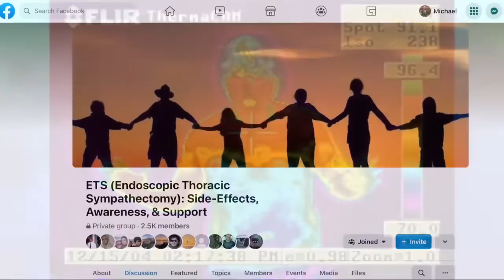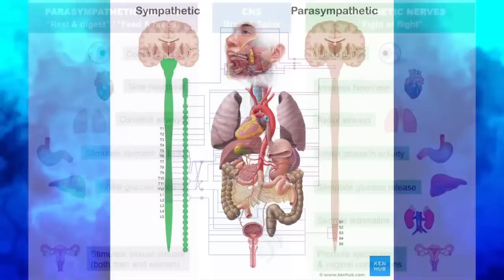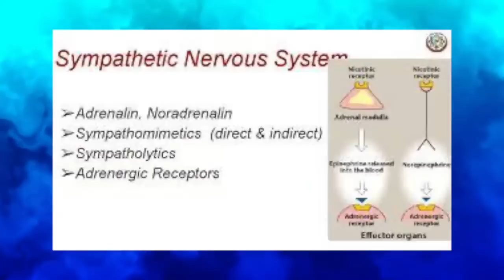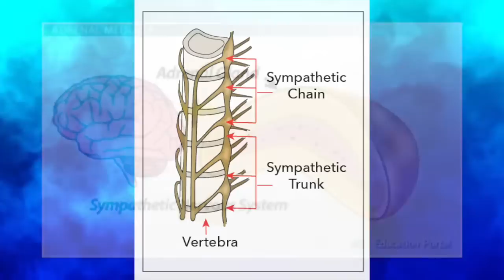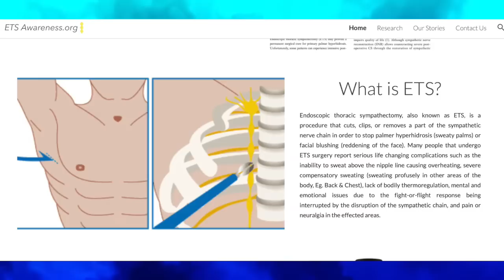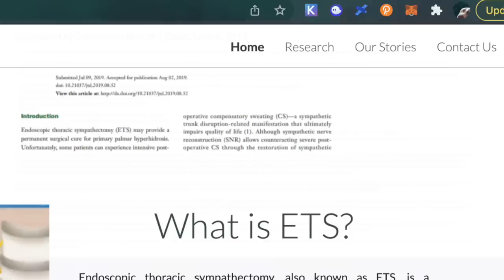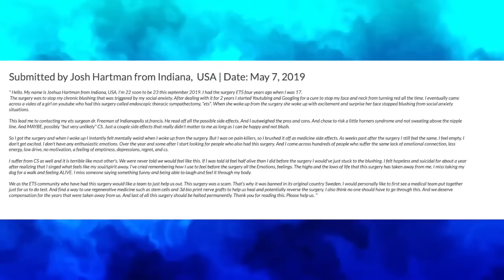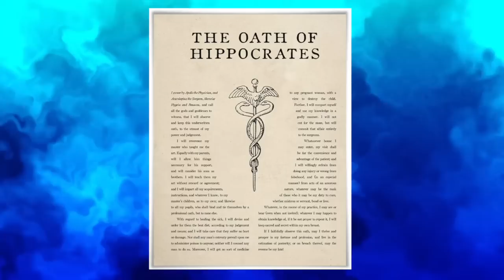Dr. Andrew Huberman - ETS Sympathectomy Life Destroying Side effects - Please Help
FOR THE LUNATICS WHO DOUBT THIS EVIDENCE, HERE IS YOUR MEDICAIL ESTABLISHMENT APPROVED "DATA" AND "SCIENCE"

The surgery literally induces dysautonomia and complex regional pain syndrome also known as sympathetic dystrophy,  which induces thermoregulation ANS homeostasis problems that most people can not fathom, to simply call this "compensatory sweating", is incompetent. It its out right medical malpractice in how people are being mislead about the reality of this procedure. The procedure should be put in the same category as a lobotomy.